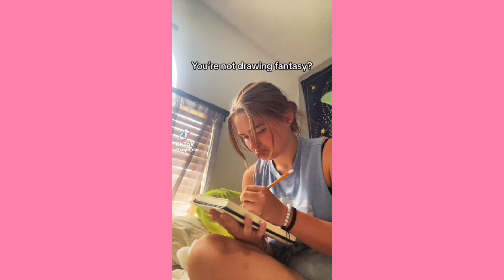So nothing bad happened? mmm you didn't reck it? Mmm you didn't hit anybody? - TikTok Compilation